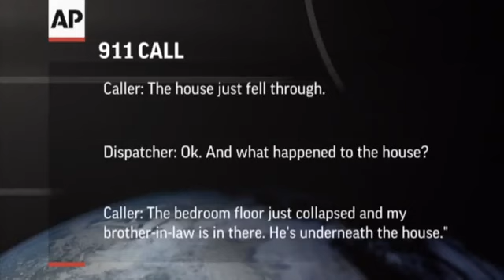Fla. Man Swallowed by Sinkhole, Presumed Dead [NEWSHD]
Aproximadamente 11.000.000 resultados (0,53 segundos)
Brother tries to save man after massive sinkhole swallows Florida ...
1 dia atrás -- A Florida man screamed for help and disappeared as a large sinkhole opened under the bedroom of a house, his brother said Friday.
Video: Man tries to save his brother from sinkhole in Florida - The ...
› News › News Video - Traduzir esta página
23 horas atrás -- A Florida man says he tried to rescue his brother when a sinkhole opened up inside their house near Tampa. Jeremy Bush says he heard his ...
Fla. Man Tries to Rescue Brother From Sinkhole - YouTube
► 1:53► 1:53
1 dia atrás - Vídeo enviado por AssociatedPress
A Florida man says he tried to rescue his brother when a sinkhole opened up inside their house near Tampa ...
Mais vídeos para Florida - Man Tries to Rescue Brother From ... »
Man recounts trying to rescue brother in sinkhole
1 dia atrás -- A Florida man says he tried to rescue his brother when a sinkhole opened up inside their house near Tampa.
Fla. man tries to rescue brother from sinkhole
1 dia atrás -- A Florida man says he tried to rescue his brother when a sinkhole opened up inside their house near Tampa. Jeremy Bush says he heard his ...
Sinkhole sucks Florida man from his bedroom into the earth - U.S. ...
1 dia atrás -- Sinkhole sucks Florida man from his bedroom into the earth ... Bush's brother, Jeremy, tried to rescue him. "The floor was still giving in and the ...
A loud crash, then nothing: Sinkhole swallows Florida man - CNN.com
16 horas atrás -- NEW: Man's brother talks to CNN's "AC360" about trying to save his brother ... A Florida man fell into a sinkhole that opened suddenly Thursday ...
Florida man tries to rescue his brother from a sinkhole in his ...
12 horas atrás -- Late Thursday night a family was ripped apart as a house that had been deemed safe from sinkholes suddenly fell deep into one. Jeffrey Bush ...
Large sinkhole opens under Florida home, swallowing man; brother ...
23 horas atrás -- A huge sinkhole about 30-feet (10-meters) across opened up under a ... Florida home, swallowing man; brother recounts trying to save him ...
AOL On - Fla. Man Tries to Rescue Brother From Sinkhole
1 dia atrás -- A Florida man says he tried to rescue his brother when a sinkhole opened up inside their house near Tampa. Jeremy Bush says he heard his ...